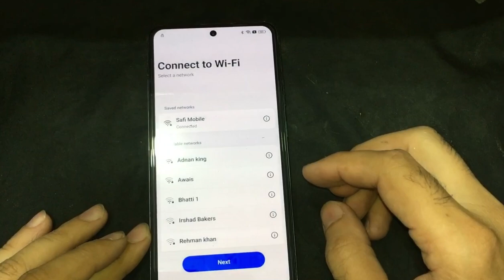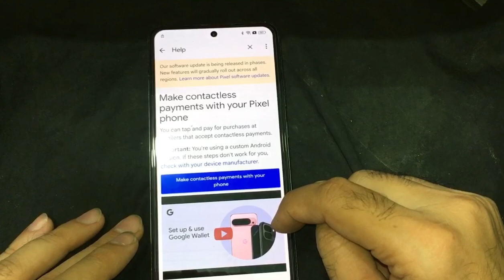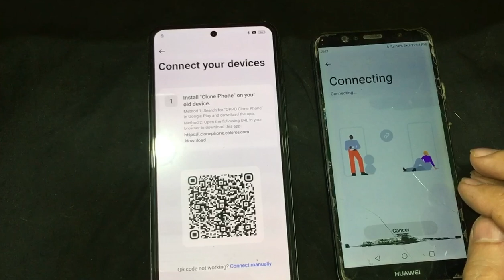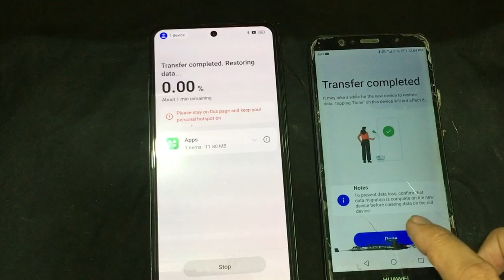Oppo Reno 12F FRP Bypass Android 14/15 | Google Account Unlock 2025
Opp Reno 12 F FRP bypass
Reno 12 f Google account bypass
Oppo Reno Android 14 FRP bypass